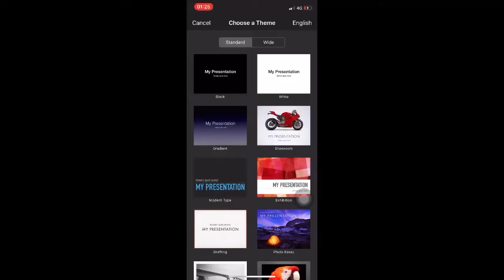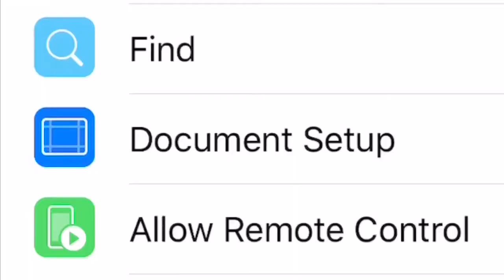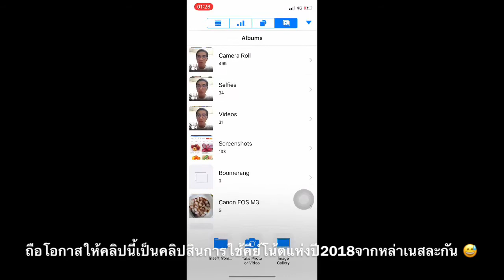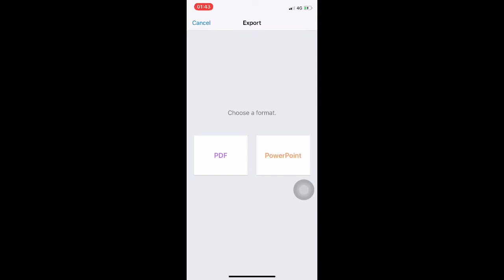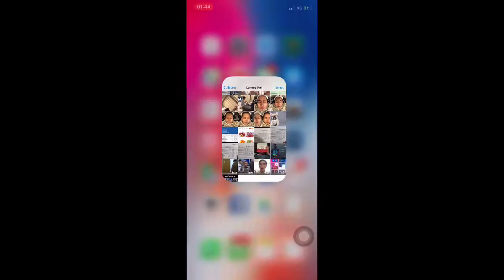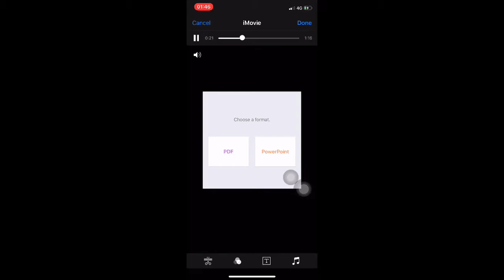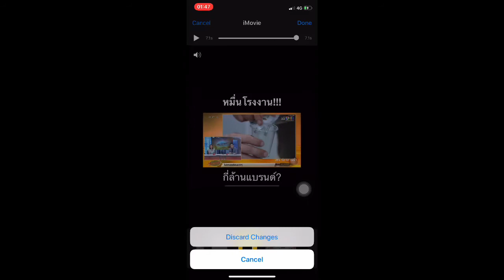ทำคลิป(เกือบ)จตุรัส ด้วย iPhone เครื่องเดียว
เคยป่ะ อัดคลิปอยู่ดีๆแล้วหน้าแตก
แต่ก็ต้องฝืนอัดต่อจนจบเพราะกลัวเสียหน้า
ถือซะว่าได้ทำคลิปสอน keynote (เบื้องต้น) เพราะถ้ารู้เบื้องลึกจะไม่เกิดเหตุการณ์นี้ขึ้นแน่ๆ 5555
แถมมีไอเดียตอนดึก ตัดเสร็จตอนนี้ ก็อัพมันตอนนี้แหละ